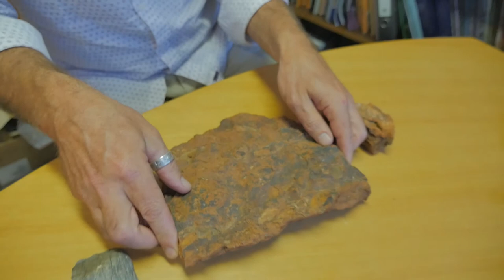Martin Van Kranendonk